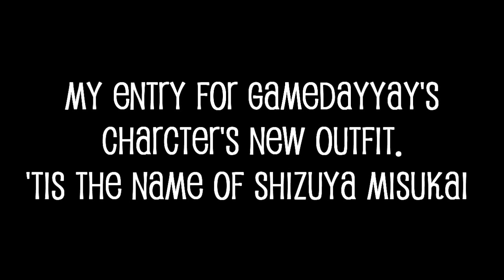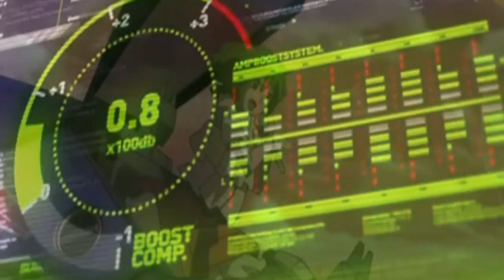RE: |[ My first Outfit Contest x3 .:. *Open* Plz join X3 !! ]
Contest entryyyy! I don't like writing! xD  But yesh, I do like fishnets, and such! So funn~ :3
I love making the highlights a lot! xD
~Yuni

I do not own naruto, melancholy of haruhi suzumiya, princess tutu, macross frontier, final fantasy x-2 or the song. THIS IS A FAN MADE VIDEO!